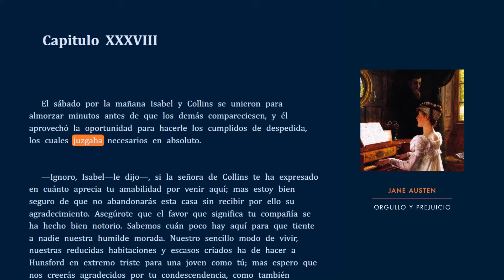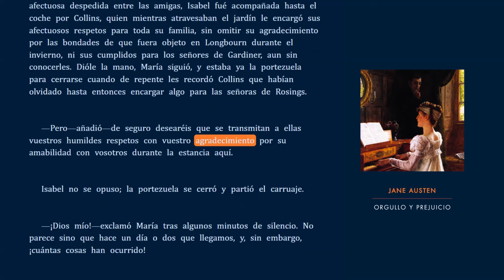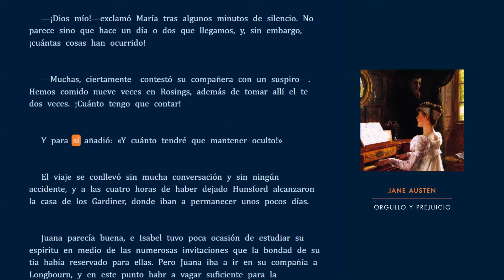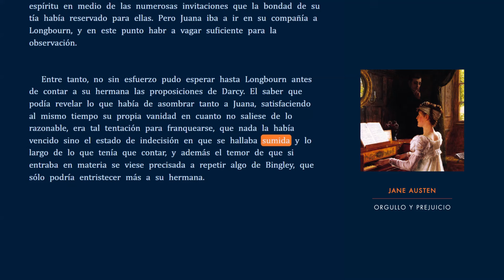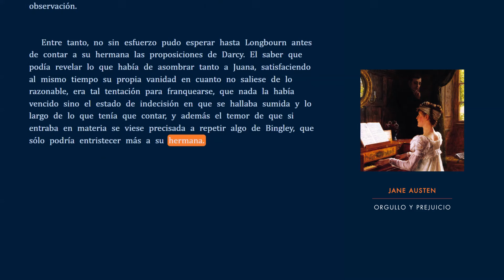🇪🇸 | Orgullo y Prejuicio - Capítulo 38 - Jane Austen - Audiolibro